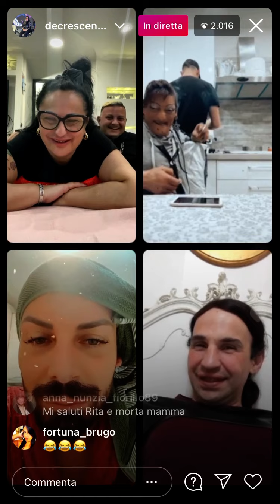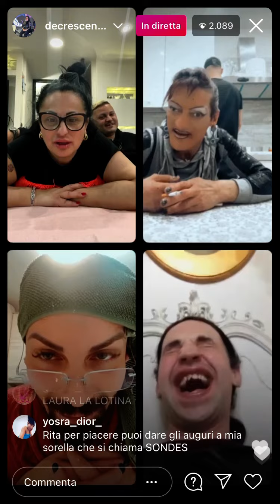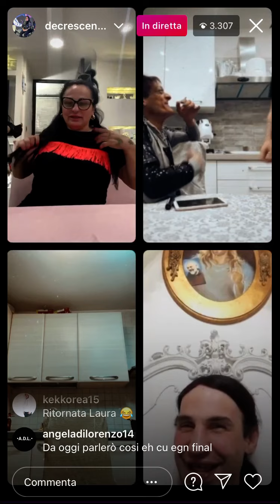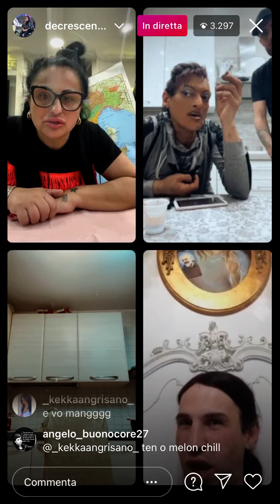Rita de crescenzo, Margo’ e laura la divina in diretta con enzo bambolina